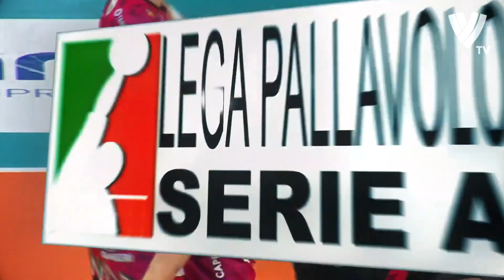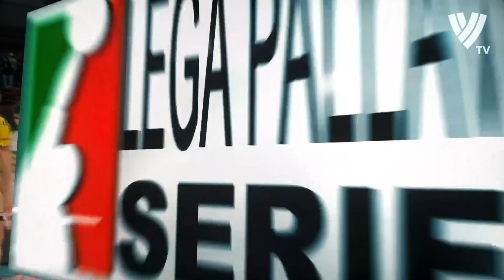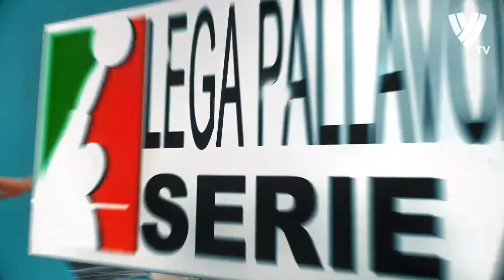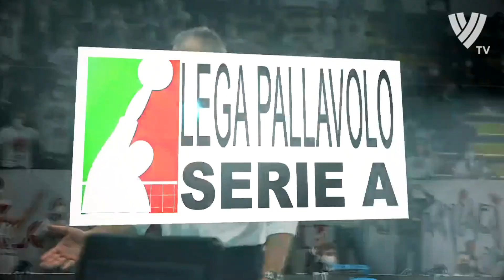Wilfredo leon vs Ran Takahashi | Highlights | Sir Safety Conad Perugia vs Kioene Padova